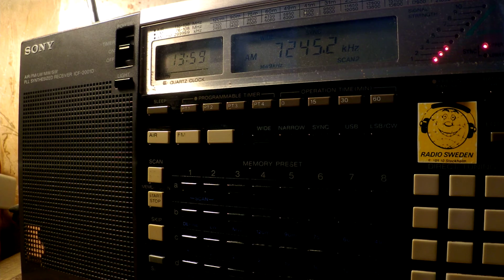23 01 2017 Voice of Tajik in English to CeAs 1357 on 7245 Dushanbe